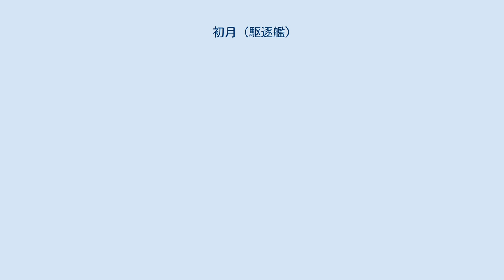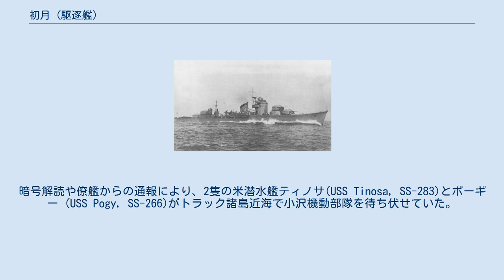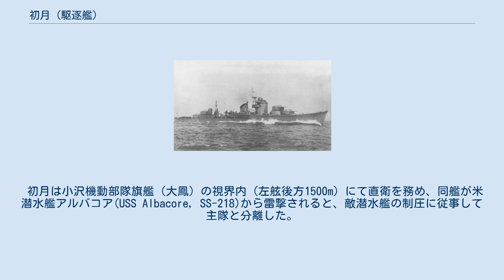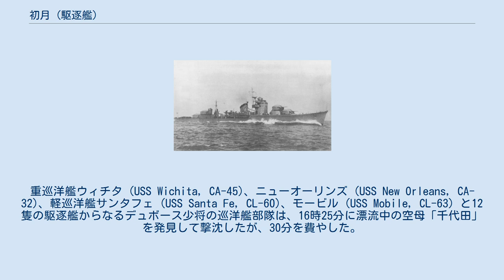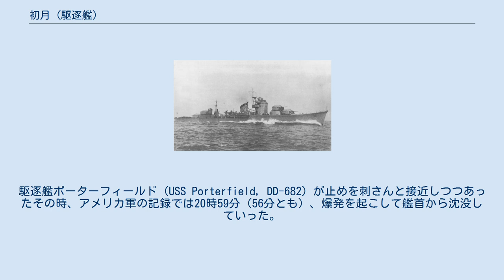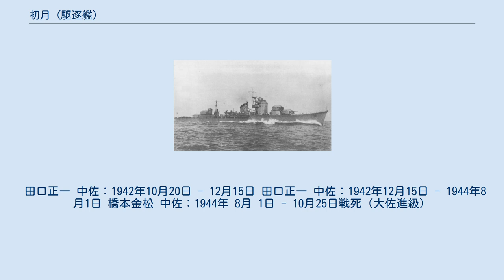初月 (駆逐艦)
初月（はつづき）は、日本海軍の駆逐艦。
秋月型駆逐艦の4番艦である。
艦名は新月の意、特に陰暦8月の初めの月を意味する。
 駆逐艦初月（はつづき）は、日本海軍が太平洋戦争で運用した秋月型駆逐艦の4番艦。
 1941年（昭和16年）7月末から1942年（昭和17年）12月末にかけて、舞鶴海軍工廠で建造された。
 竣工後の1943年（昭和18年）1月15日、秋月型2隻（涼月、初月）は第十戦隊麾下の第61駆逐隊に編入される。
 姉妹艦（若月〈昭和18年5月末竣工、8月15日に第61駆逐隊編入〉、秋月〈昭和18年10月修理完了、31日附で第61駆逐隊に再編入〉）と共に、中部太平洋方面や南東方面における艦隊の護衛・各地への輸送任務に従事した。
 1944年（昭和19年）1月16日、特設巡洋艦赤城丸を護衛していた61駆（涼月、初月）は豊後水道沖合で米潜水艦に襲撃され、被雷した涼月が大破（船体切断、駆逐隊司令戦死）。
初月や応援部隊は涼月を曳航し、呉まで送り届けた。
以後、第十戦隊（軽巡矢矧、第4駆逐隊、第10駆逐隊、第17駆逐隊、第61駆逐隊）は輸送任務や小沢機動部隊の護衛任務に従事する。
同年6月末のマリアナ沖海戦における第17駆逐隊と秋月型4隻（初月、若月、秋月、霜月）は第一航空戦隊（大鳳、翔鶴、瑞鶴）の直衛となった。
 マリアナ沖海戦の大敗後、日本本土に戻った秋月型各艦は主に内海西部で訓練に従事した。
7月下旬、空母瑞鳳の護衛部隊（初月、秋月、山雲、野分）として小笠原諸島方面を行動した（スカベンジャー作戦）。
 10月下旬、捷一号作戦において、健在の秋月型4隻（初月、若月、秋月、霜月）は小沢機動部隊に所属して囮部隊となる（レイテ沖海戦・エンガノ岬沖海戦）。
10月25日の空襲で空母瑞鶴（第三航空戦隊）が沈没すると、初月は同艦乗組員を救助。
さらに他の沈没艦や損傷艦を救援中、追撃してきたデュボース提督指揮下の米軍水上艦艇部隊と交戦。
軽巡五十鈴等を逃がすため初月は単艦で米艦隊と交戦、集中砲撃を受けて撃沈された。
 1939年（昭和14年）度（④計画）仮称第107号艦。
当初は昭和16年6月に起工し、1943年（昭和18年）5月に竣工というスケジュールが立てられていた。
また戦争直前（昭和16年9月12日）に内示された『昭和17年度海軍戦時編制』によれば、秋月型3隻（秋月、照月、初月）で第25駆逐隊を編制予定、第25駆逐隊は空母「鳳翔」および特設航空母艦2隻と『第七航空戦隊』を編制予定であった。
だが、この編制を実現する前に太平洋戦争が勃発したため、秋月型3隻（秋月、照月、初月）が第七航空戦隊として実戦に参加する事はなかった。
 本艦は1941年（昭和16年）7月25日、舞鶴海軍工廠で起工。
 1942年（昭和17年）3月1日、足摺型給油艦「足摺」等と共に命名、同日附で秋月型駆逐艦に類別された。
4月3日に進水。
 初月艤装建造中の6月11日、舞鶴海軍工廠で秋月型1番艦「秋月」が竣工している。
 同工廠は軽巡洋艦「那珂」や駆逐艦複数隻（薄雲、大潮、不知火、霞、初春）等の修理を実施しつつ、「初月」や島風型駆逐艦「島風」の艤装工事をおこなった。
 同年10月20日、日本海軍は陽炎型駆逐艦8番艦雪風初代駆逐艦長等を歴任した田口正一中佐を初月艤装員長に任命した。
翌日、舞鶴工廠に艤装員事務所を設置。
12月15日、田口艤装員長は正式に初月駆逐艦長（初代）となる。
 初月は12月29日に竣工した。
 また舞鶴工廠では朝潮型駆逐艦2番艦「大潮」の修理が完了、ラバウル方面へ進出するため舞鶴を出発した。
 同日附で秋月型2隻（涼月、初月）、夕雲型駆逐艦「大波」は警備駆逐艦に定められる。
2隻（涼月、初月）は横須賀鎮守府部隊に編入される。
 1943年（昭和18年）1月7日、「初月」は追加の特急工事を終えて舞鶴を出発した。
 1月15日付で第三艦隊（小沢治三郎中将・海軍兵学校37期）に編入され、第十戦隊（木村進少将・40期）・第61駆逐隊（前年10月7日編制、駆逐隊司令則満宰次大佐）に配属された。
第61駆逐隊は秋月型2隻（1番艦秋月、2番艦照月）で編成されていたが、「照月」は前年12月12日に第二水雷戦隊旗艦としてガダルカナル島輸送作戦従事中に沈没しており、本艦編入と同日附で第61駆逐隊から除籍されている。
第61駆逐隊は秋月型3隻（秋月、涼月、初...